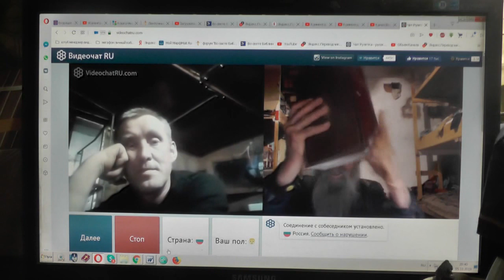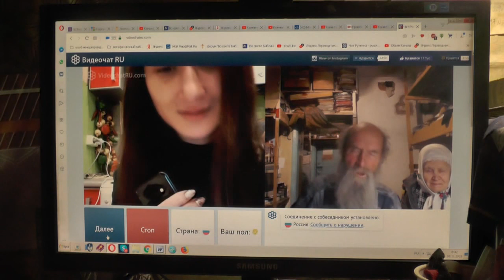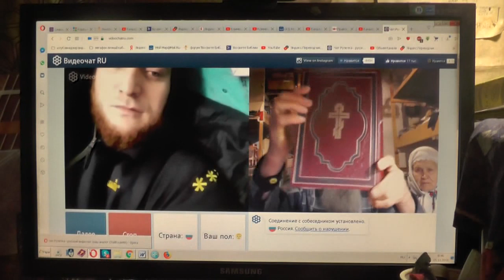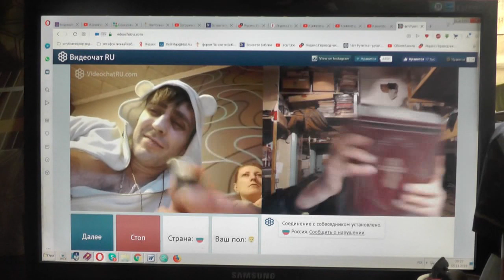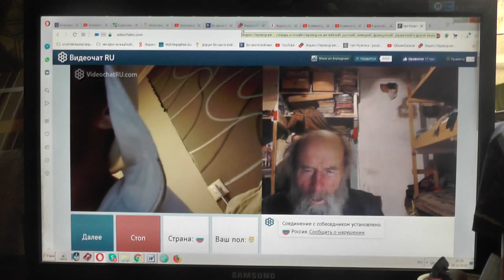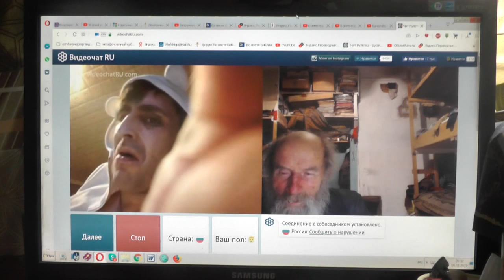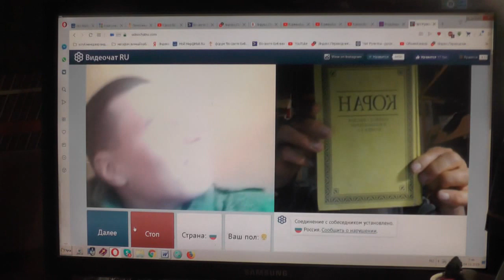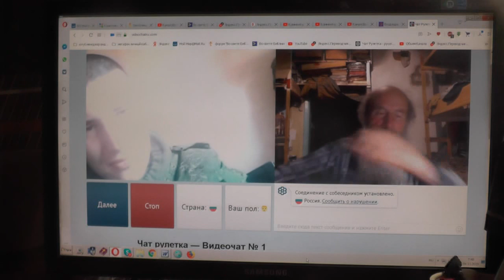№95. Иоан.3:36 Верующий в Сына имеет жизнь вечную,..